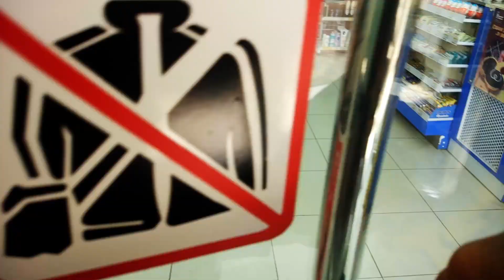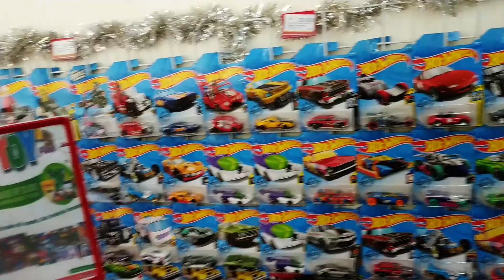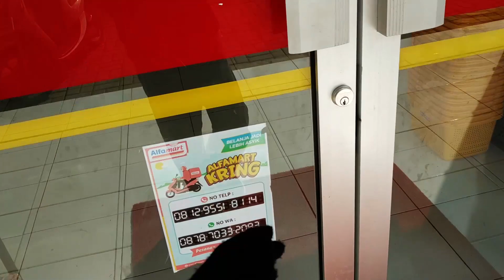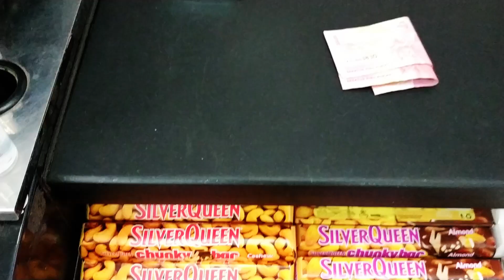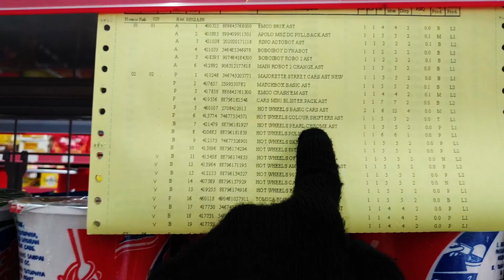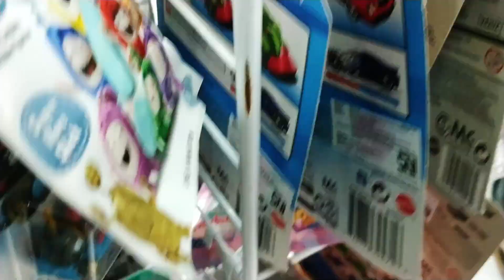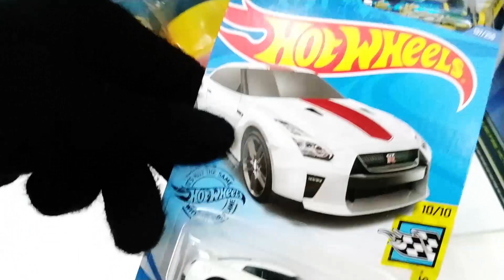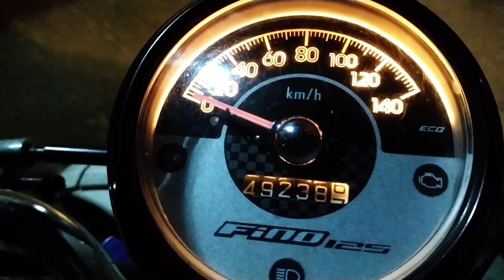HUNTING HOT WHEELS - PANEN 55 BEL AIR GASSER PEARL AND CHROME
Halo sobat diecaster,

Lama gak upload video. Efek dari Corona, PSBB dan lain sebagainya, gw lebih memilih untuk stay save di rumah aja.

Oke. Setelah masuk ke newnormal , gw coba untuk melampiaskan hasrat berburu gw hahahaha. Gak nanggung-nanggung, uang 5 juta amblas dalam waktu 12 jam. Oke lah... daripada kebanyakan ba bi bu nya... langsung nikmatin saja videonya.

Salam diecaster